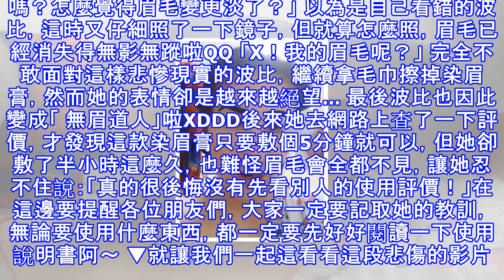外國女孩「看不懂中文說明書」自己diy染眉毛，一卸藥劑崩潰尖叫：「ｘ!我的眉毛呢！？」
眉毛可是會大大的顏值高低，假如不幸的剛好一生下來眉毛就很稀疏，真的是會讓人崩潰到想直接去撞牆，但幸好現在市面上除了有眉筆和眉粉可以補救以外，甚至還有持久的染眉膏可以使用。只不過最重要的是，一定要好好閱讀使用說明，否則你的下場可能就會和下面這一位主角一樣慘阿... 英國一位女網友波比（PoppyGasson），為了要讓自己的眉毛變得更濃密，所以特別在網路上買了染眉膏來用，因為這是她第一次用，所以她想說應該要讓藥劑敷久一點，效果才會比較好！ 但誰知道她這樣做簡直就是犯了大忌阿！為什麼這樣說呢？因為這款染眉膏是不能在眉毛上停留太久的，但悽慘的是包裝上的警告全是中文，身為英國人的她怎麼可能看得懂，於是...